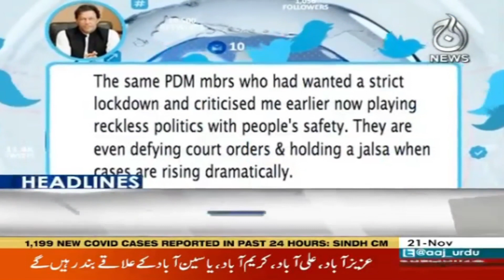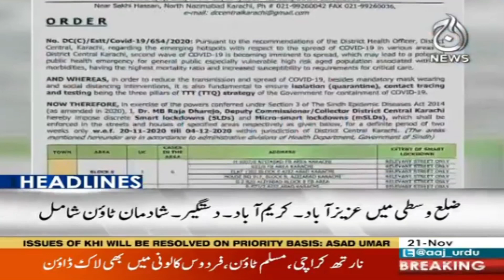Mid Night Headlines I 22 November 2020 I Aaj News I Updates